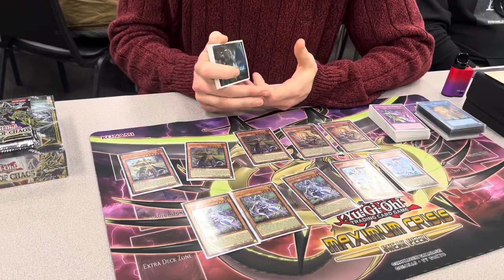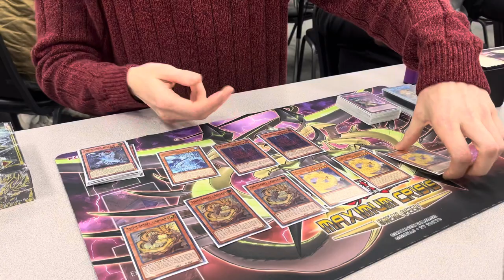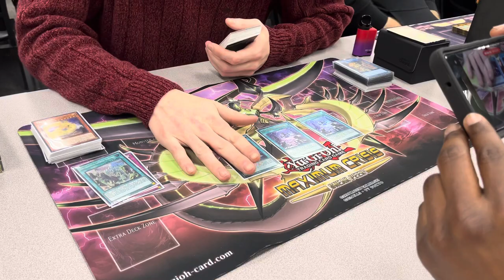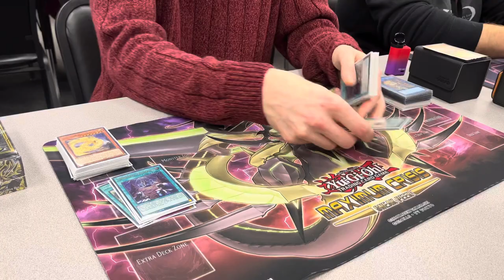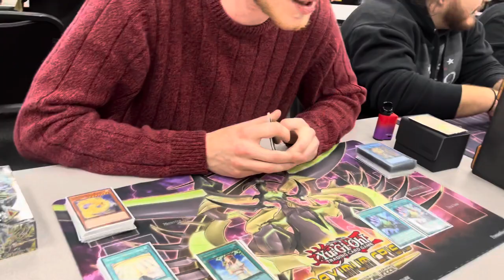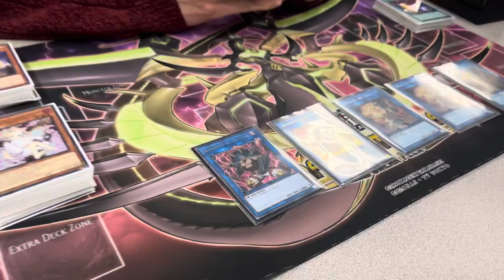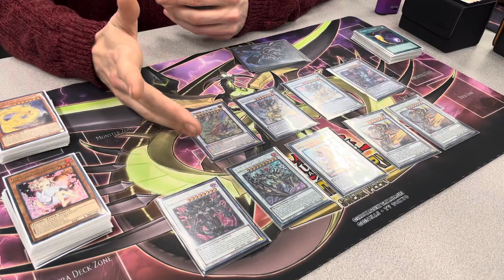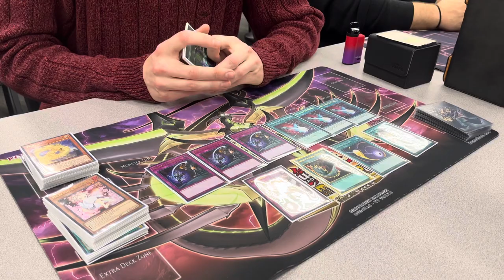SWORD SOUL THAT BREAKS BOARDS!! Caymin Crosslin Top 8 Case Tournament Sword Soul Deck Profile!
Check out Quez-iii-ohhh